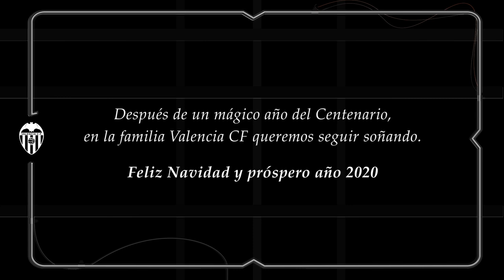CARLOS SOLER NOS CUENTA CÓMO PASA LAS NAVIDADES EN FAMILIA🎅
Tras vivir un año inolvidable que ha culminado con su renovación hasta 2023, su “deseo para 2020 es que tanto el Valencia CF como yo sigamos creciendo juntos”.